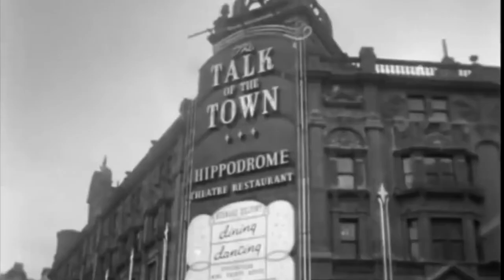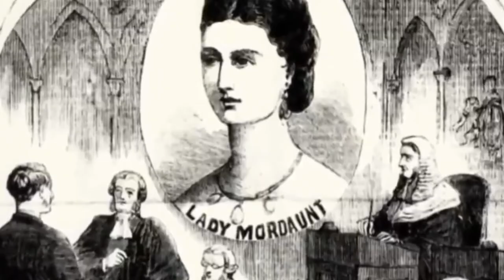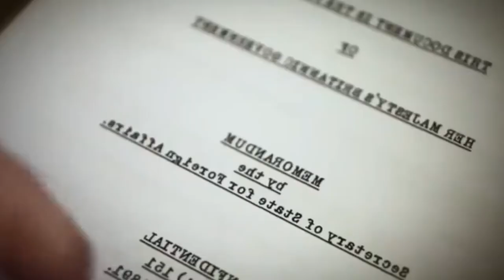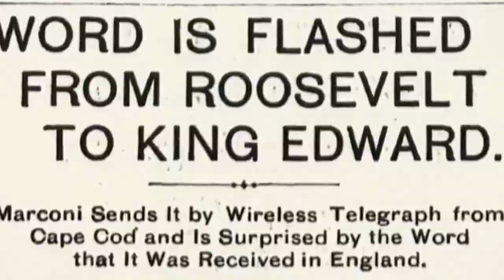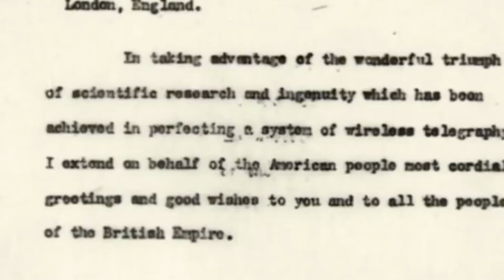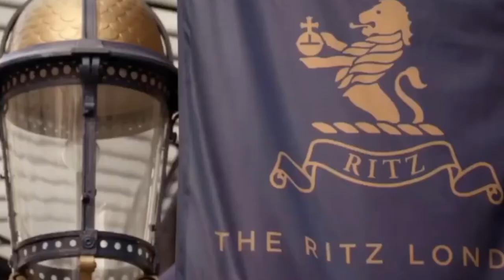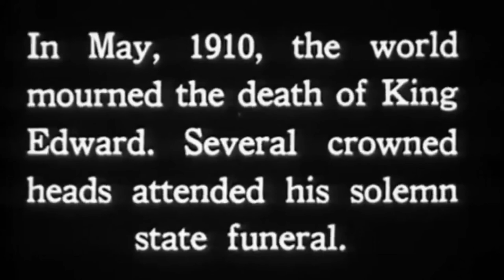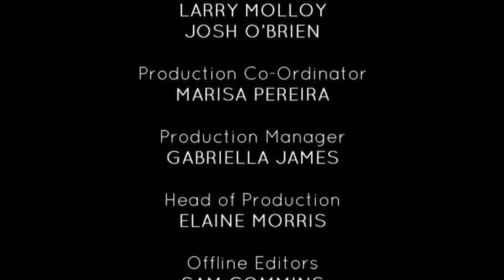Heir Apparent: Edward VII - Life Of Prince Edward VII, Playboy Prince | British Royal Documentary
Documentary exploring the king's life and reign, looking at the relationships with the women in his life and considering the remarkable period in history he presided over - an era when the arts, culture, technology and architecture flourished in Britain.